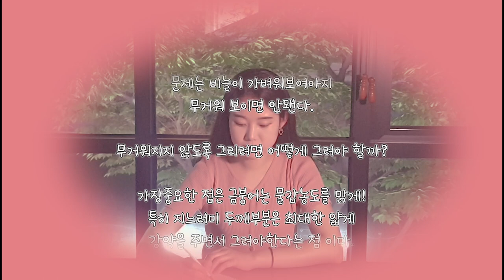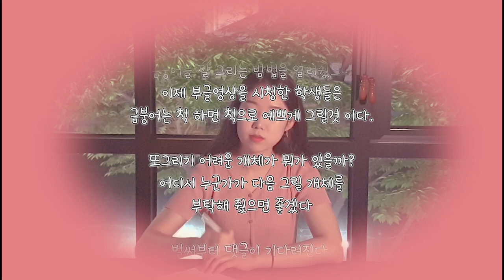기초디자인 금붕어 개체표현 맑고 하늘하늘 예쁘게 그리는 방법을 알아봅시다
부탁하면 그려주는 혜지쌤의 부글!
이번 7강에서는 금붕어 를 예쁘게 그리는 방법을 부탁받았는데요.
금붕어는 2017년 평택대, 2018년 배재대와 청주대, 2021년 가천대에서 기초디자인 제시물로 출제되었던 소재에요. 그리고 상명대 기초디자인 예상문제로도 금붕어가 있죠? 금붕어가 대학교에서 기초디자인 소재로 꽤 많이 출제되는 편이니 미리 공부해 두는 게 좋겠어요!